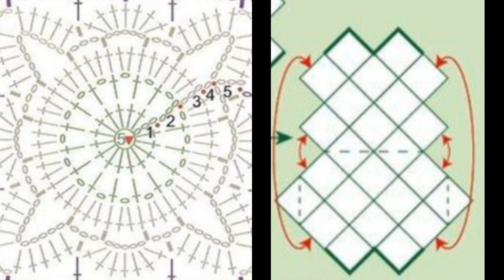Tessiland Condivision Knit & Crochet | Podcast Crochet #52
Il nostro viaggio tra i progetti creativi della settimana dal 7 al 13 giugno ci ha portato a nuove creazioni!
👉NON PERDERTI IL BLOG SUL MONDO DEL CROCHET E DELLA MODA IN GENERE!
𝗖𝗿𝗼𝗻𝗶𝘀𝘁𝗼𝗿𝗶𝗮 𝗱𝗲𝗹𝗹𝗮 𝗽𝘂𝗻𝘁𝗮𝘁𝗮:
🔵𝗣𝗿𝗶𝗺𝗮 𝗰𝗿𝗲𝗮𝘇𝗶𝗼𝗻𝗲:
♥Anita Lanci - borsa realizzata con:
🔵𝗦𝗲𝗰𝗼𝗻𝗱𝗮 𝗰𝗿𝗲𝗮𝘇𝗶𝗼𝗻𝗲:
♥Teresa Baiardo - costume bikini realizzato con:
🔵𝗧𝗲𝗿𝘇𝗮 𝗰𝗿𝗲𝗮𝘇𝗶𝗼𝗻𝗲:
♥Xueling Gao - borsa realizzata con:
🔵𝗤𝘂𝗮𝗿𝘁𝗮 𝗰𝗿𝗲𝗮𝘇𝗶𝗼𝗻𝗲:
♥M Luisa Saracchini - foto con più "mi piace" borsa realizzato con
Abbiamo parlato della sezione AMIGURUMI
⏱️ TIMESTAMPS ⏱️
00:00 Presentazione!
01:02 Anita | Borsa ROWEN
02:57 Teresa | Bikini SPLASH
06:27 Xueling | Borsa in Lycra
08:52 M Luisa | Borsa Cordino
10:05 Parliamo della Amigurumi Mania
12:57 Saluti e appuntamenti

I pagamenti possibili per gli acquisti su sono
•Carta di credito
•Bonifico bancario